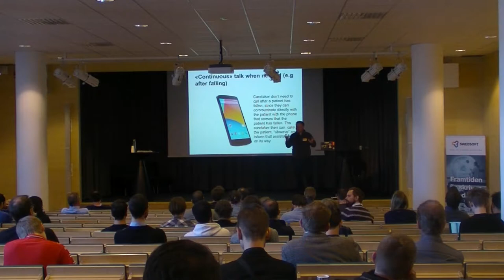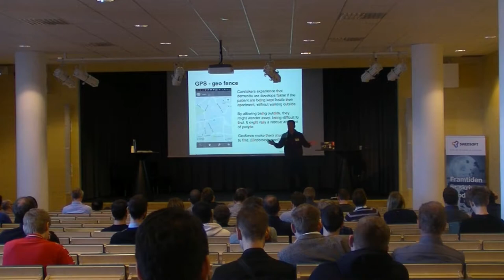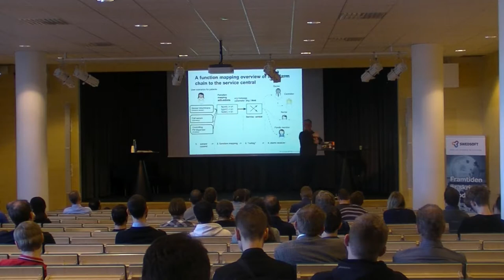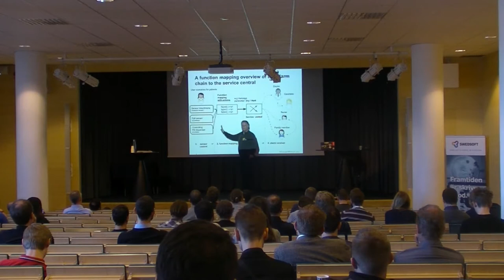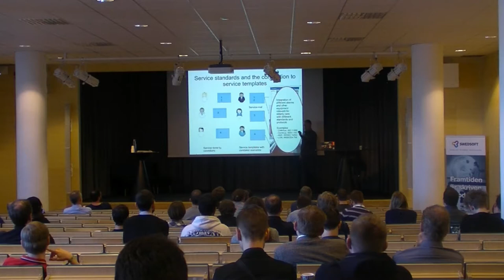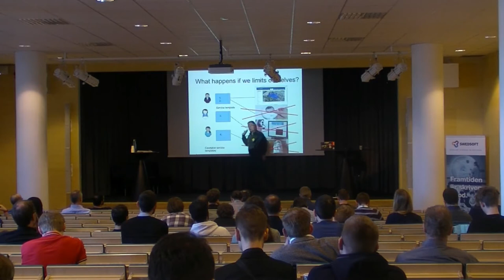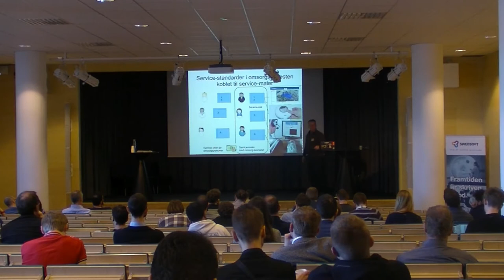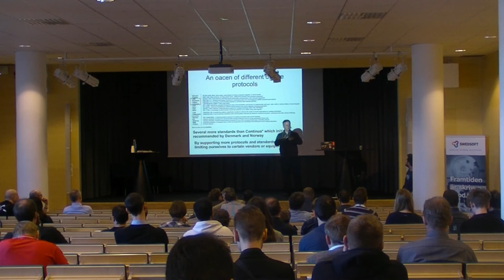Open Source on Internet of things - Knut Yrvin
We are in a middle of a Internet of Things innovativ period with greater impact than the changes we've seen with smartphone the last 10 years. This spans over a huge variety of use-cases at home, in public services as healthcare and in industry. Knut Yrvin will give an overview of what's needed to make all this a success with libre and open source software, including open standard.

Co-founder of Skolelinux project which is a part of Debian Edu. Hes career started at Telenor, a phone carrier. He graduated with an engineering degree in electronics in 1992 and Masters degree in Computer Science and System Development in 2000. Yrvin has worked in various businesses from Telecom to consultancy and education. He might got mostly known for working as community manager for Qt for Trolltech and later Nokia and Digia.